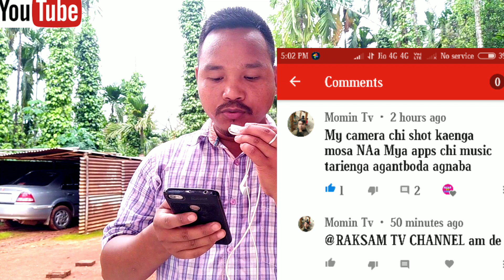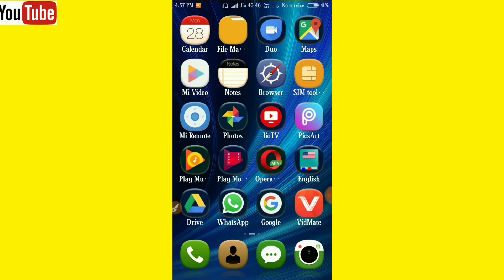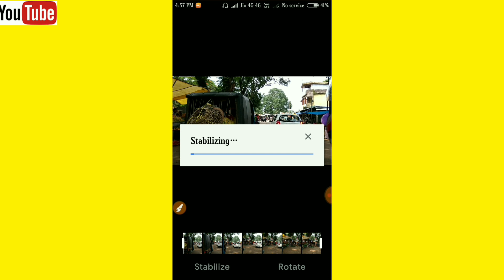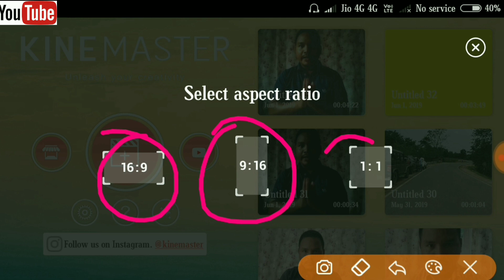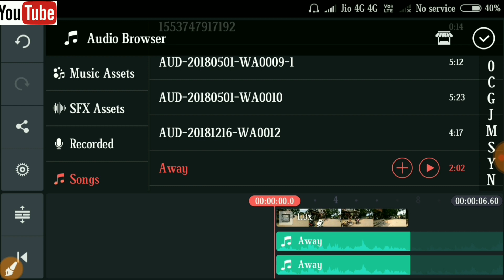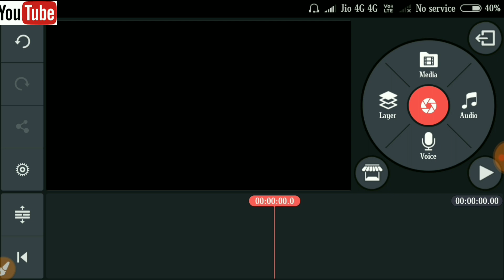Maikai video na music ko add ka.gen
Sign in - Google Accounts - Photos

Maikoba singna sika ongode comment ka.e singataibo anga chakchikgijan video talate onataigen jekon anga masia ukode.